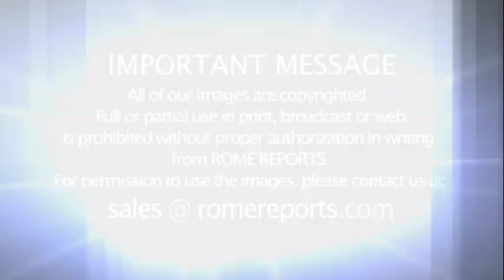Cardinal Gracias: The Covid situation in India is frightening and depressing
“We cannot reach everybody. And that's really an anxiety for us,” says Cardinal Oswald Gracias, Archbishop of Bombay.